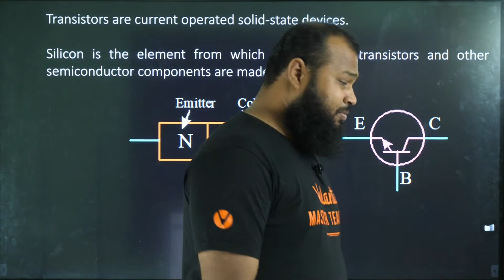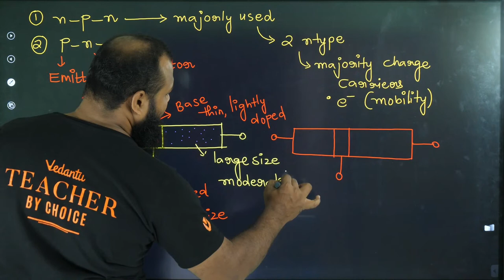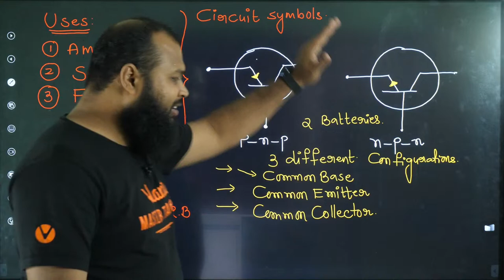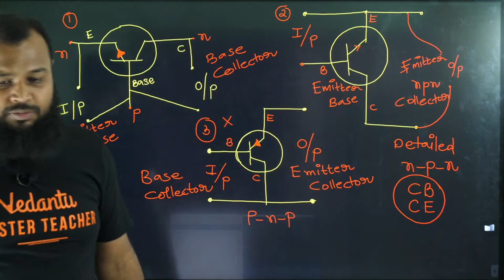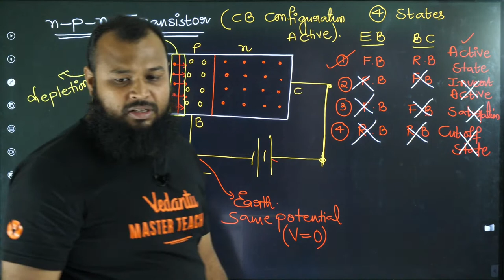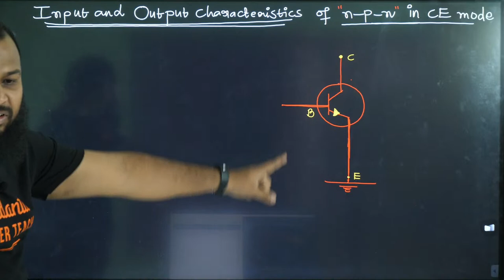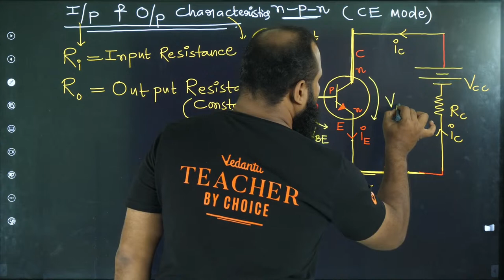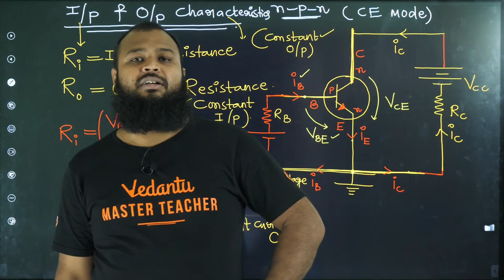Modern Physics Class 12 | Semiconductor Transistors | JEE 2024 | Sameer Sir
Ace your JEE 2024 exam with this comprehensive video on Semiconductor Transistors from Sameer Sir @VedantuTeluguJEE!

In this video, you will learn all the important concepts related to Semiconductor Transistors, including:

What are semiconductor transistors?
Types of semiconductor transistors
Working of semiconductor transistors
Applications of semiconductor transistors
Important diagrams of semiconductor transistors
You will also find a list of important questions on Semiconductor Transistors at the end of the video.

This video is perfect for Class 12 students who are preparing for their JEE 2024 exams. It is also helpful for students who are interested in learning more about Semiconductor Transistors.